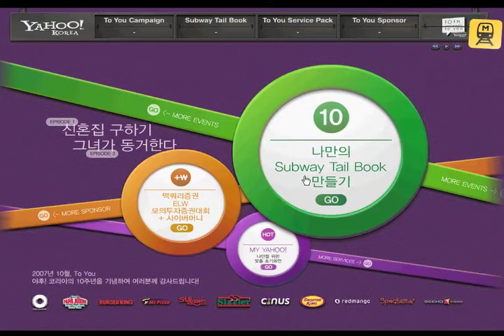[ CAMPAIGN ] Yahoo 야후 - 10th Anniversary: To You 캠페인